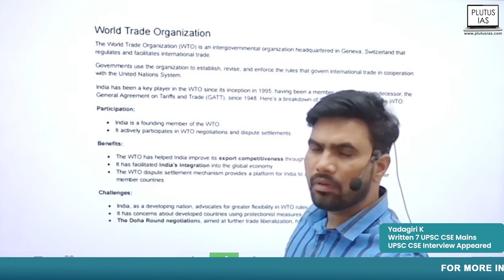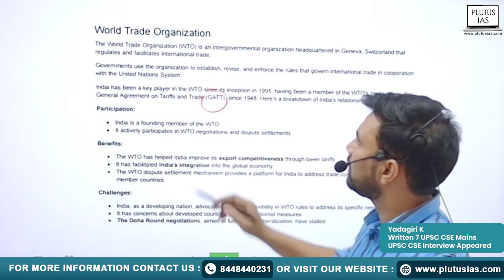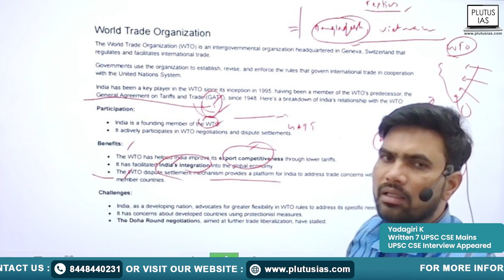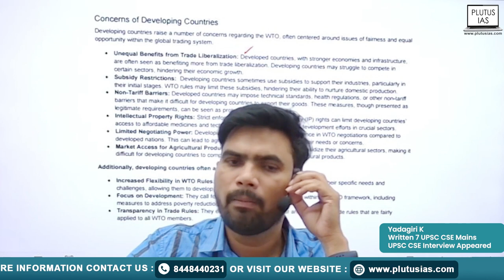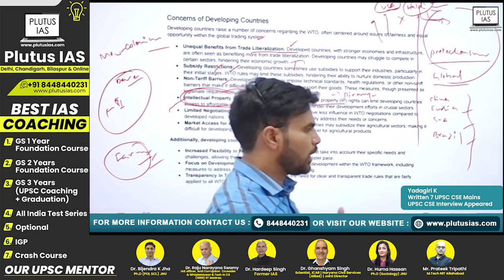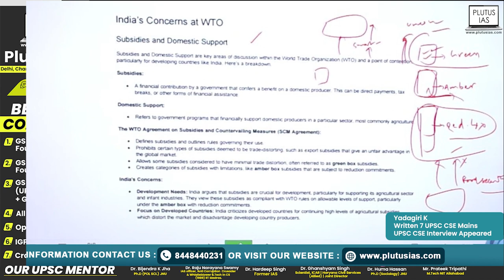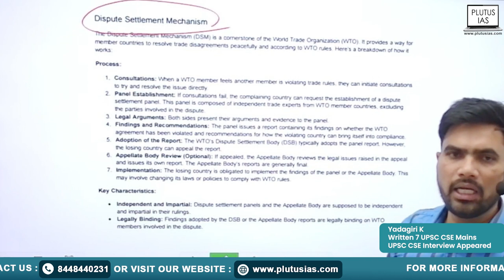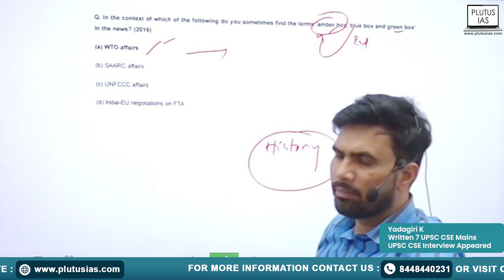India and WTO | 95 Days UPSC Prelims Challenge | World Trade Organization | Plutus IAS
Welcome to Day 56 of the 95-Day UPSC Prelims Challenge by Plutus IAS! In today's session, join expert faculty member Yadagiri as he delves into the intricacies of India's relationship with the World Trade Organization (WTO). With his vast experience, having written 7 UPSC CSE Mains and appeared in the 1st UPSC CSE Interview, Yadagiri provides comprehensive insights into India's position, policies, and challenges within the WTO framework. Don't miss this essential preparation session for your UPSC journey.

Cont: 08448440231